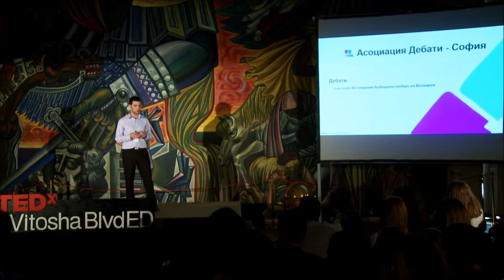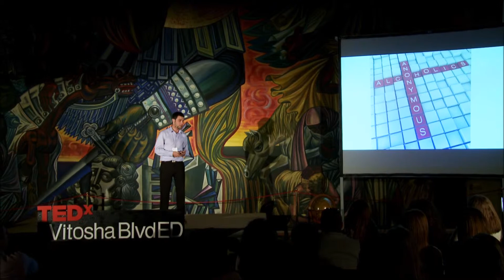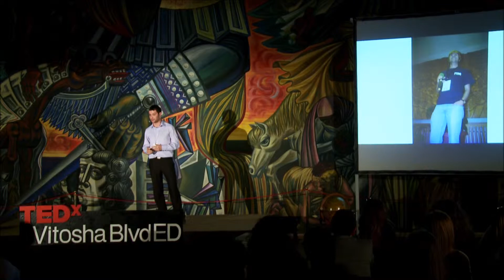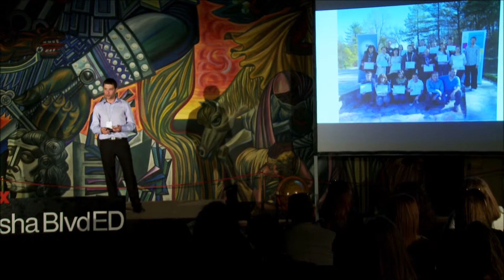Training Bulgarian leaders through debate. | Grigori Karanikolov | TEDxVitoshaBlvdED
..."Debating is not just a dispute. This is the ability to listen actively,carefully, to analyze what you hear and defend your thesis with creatively synthesized arguments!".

Grisha Karanikolov. Mr. Karanikolov is the chairman of the Association Debates- Sofia. As a chairman, his main aim is to spread the approach of the informal education among the schools and universities. His experience as a Senior Sales Engineer in Telerik is the reason his qualities for negotiations, business meetings, training sessions and conferences to be very valued. There is hardly another man like Mr. Karanikolov whose addiction to good music and snowboarding is very famous. Mr. Karanikolov favours the productive work with open-minded and positive people.